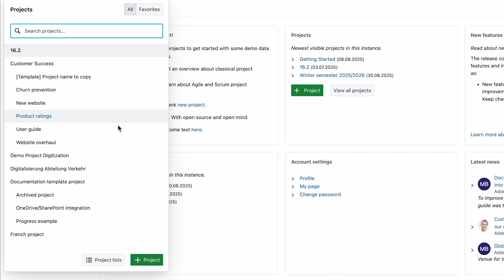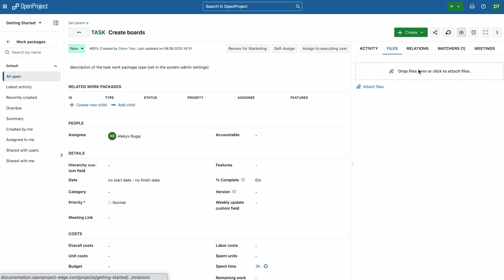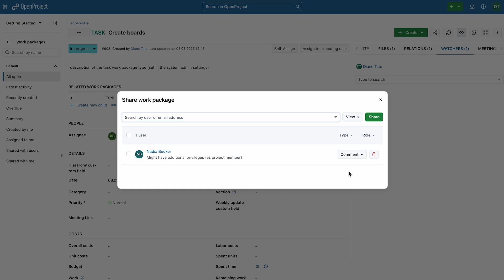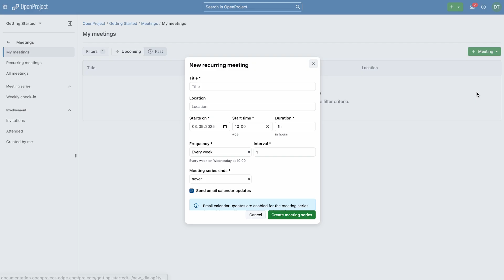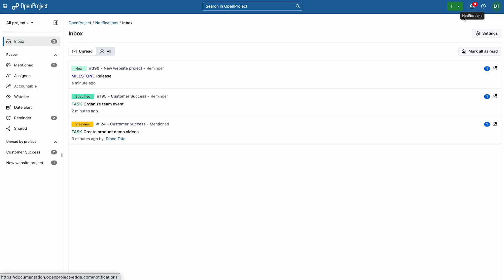Getting started with OpenProject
Welcome to the introduction of the open source project management software OpenProject! Here are 6 simple steps to help you get started quickly with your team.

0:10 - 1. First look
1:01 - 2. Create a project
1:33 - 3. Create work packages
2:47 - 4. Gantt charts
3:10 - 5. Create boards
3:37 - 6. Keep exploring
3:57 - Bonus tip